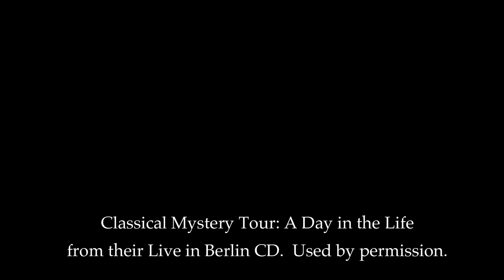Sgt Pepper's Complete - Dayton Philharmonic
Come see one of one of our Sgt Pepper's Complete performances this on April 27th or 28th! The DPO will be joined by the Classical Mystery Tour to give you a show you won't forget.